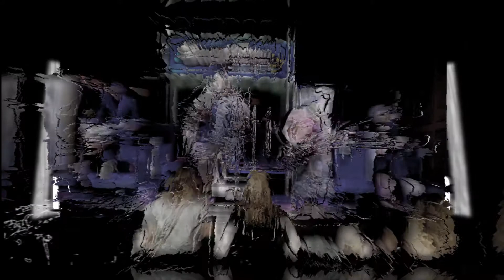Day After Mourning - Fake @ The Sound Room 5/12/2018